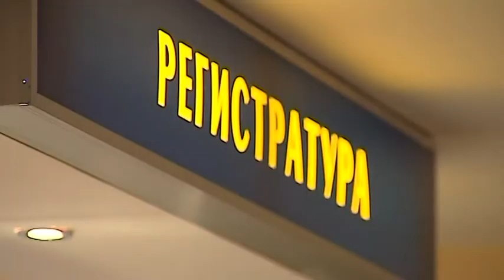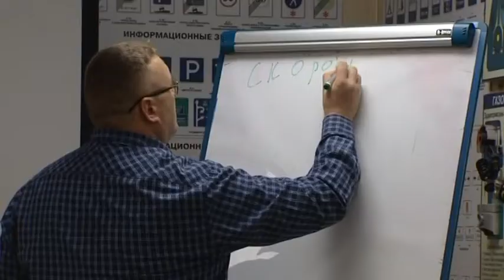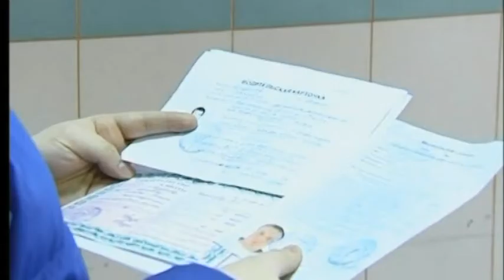Утренний инструктор. «Сдаём на права с первого раза!»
Автор - Анна Апанасюк.